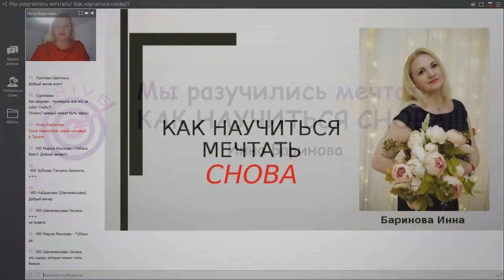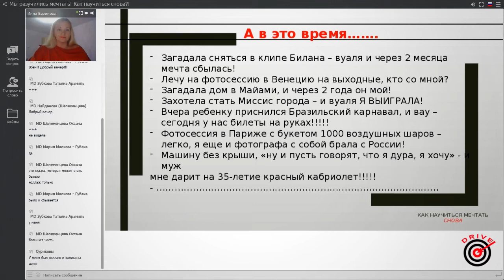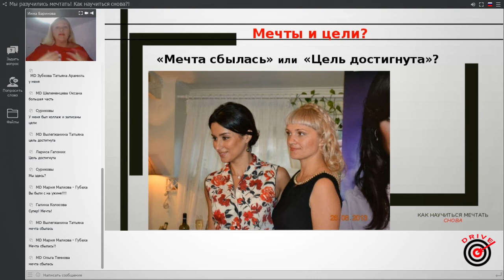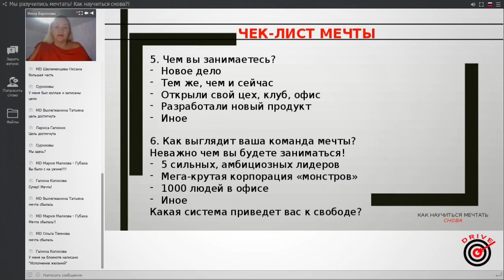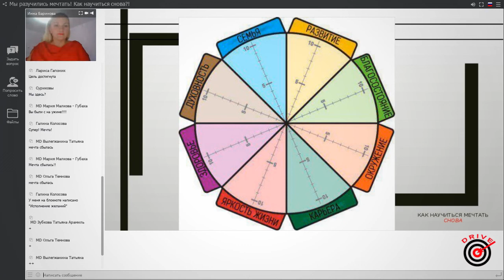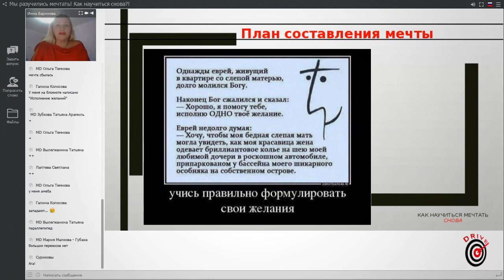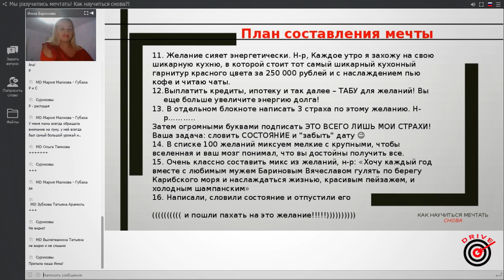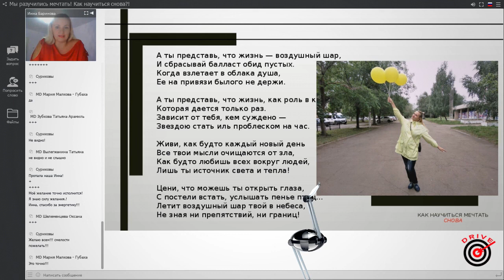Как научиться мечтать! Секретные ингредиенты для исполнения мечт!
Испытанная, рабочая система работы онлайн!
Короткий срок выхода на достойный результат!
Не лохотрон! Всё абсолютно прозрачно, легально!
Официально: социальный пакет, отчисления в ПФ РФ, наследственность.
Помогаем, ведём и поддерживаем до уровня директора с доходом в 30 тыс. рублей + премии!